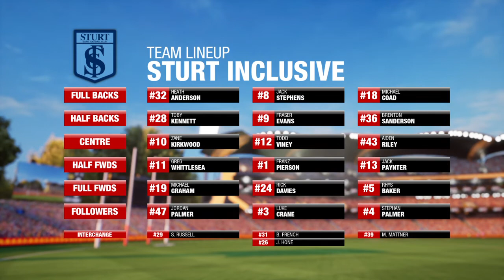SANFL inclusive League - Round 10, Glenelg Vs Sturt